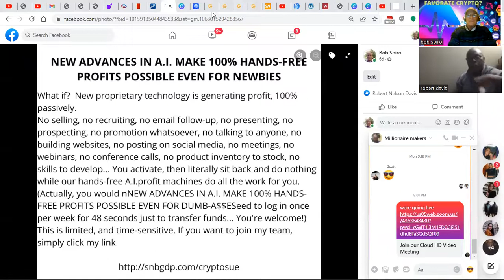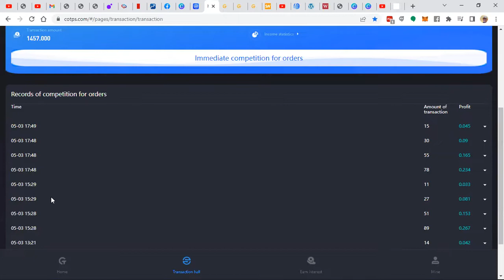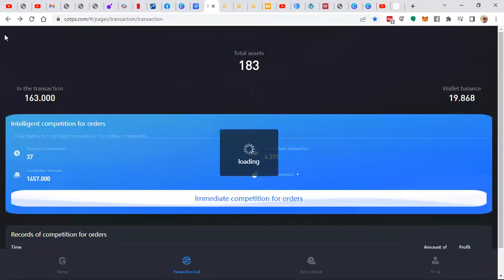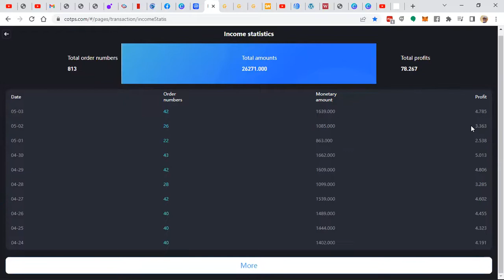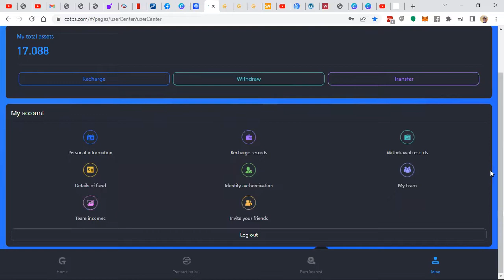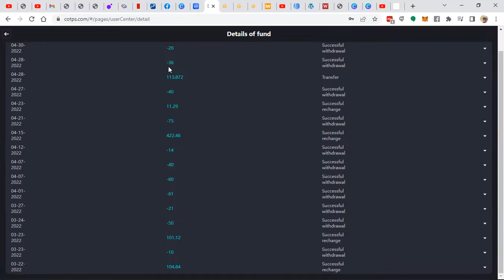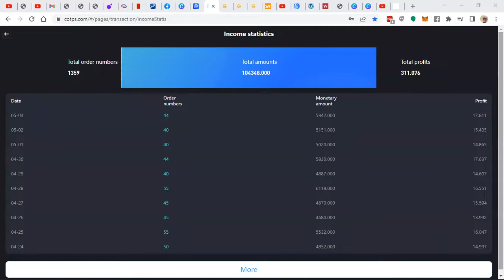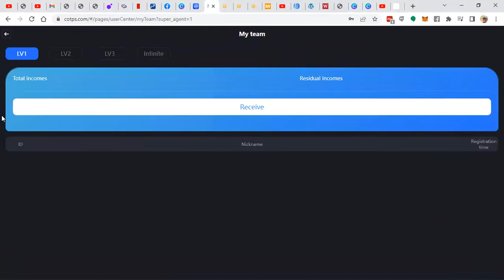COTPS BUSINESS REVIEW